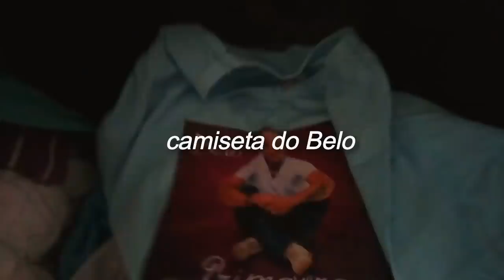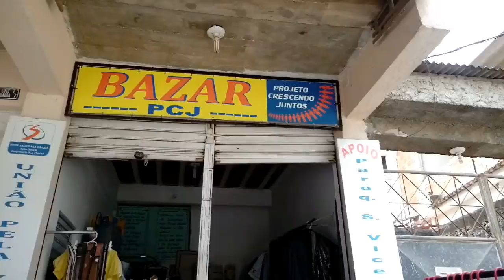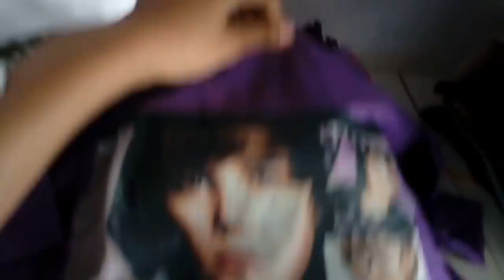O QUE EU COMPREI COM R$50,00 NO BRECHÓ ? FOREVER 21, ZARA, E MAIS!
Oiii gente, no vídeo de hoje eu fui garimpar em brechó e bazar!! ♥

Endereços:
O brechó fica em São Bernardo - Belford Roxo, perto do fórum e em frente ao IFRJ.
O bazar beneficente fica em Vila Pauline - Belford Roxo.